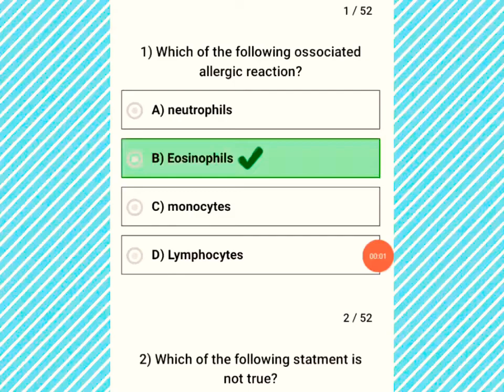Life Process Transport Kips Repeater session Solved Mcqs test for nmdcat 2022 Student.